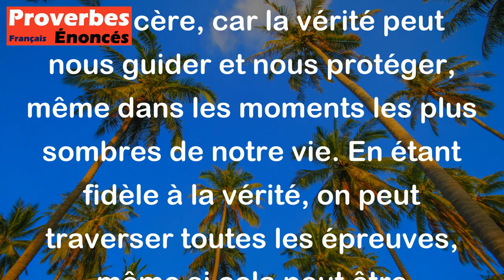Proverbe Polonais - Avec la vérité à ses côtés on va partout, même en prison.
Ce proverbe polonais signifie que la vérité est une force puissante qui peut nous aider à surmonter toutes les difficultés, même les plus graves. Il souligne l'importance de rester honnête et sincère, car la vérité peut nous guider et nous protéger, même dans les moments les plus sombres de notre vie. En étant fidèle à la vérité, on peut traverser toutes les épreuves, même si cela peut être difficile.